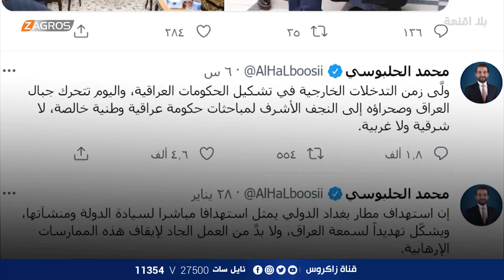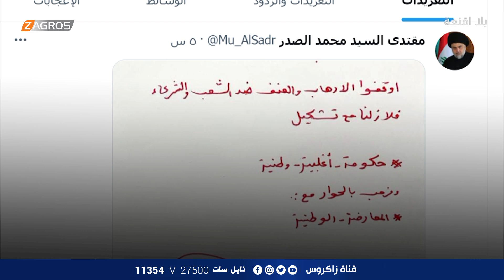بلا أقنعة مع هيفاء الحسيني | الزعيم مسعود بارزاني يزحزح صخرة الانسداد السياسي